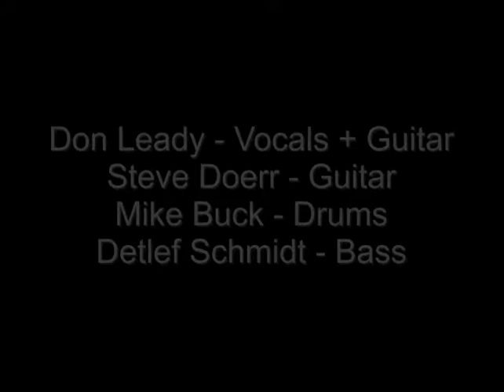Keith Ferguson Book Release Party Rockin' Daddy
This is a video from the evening event for the book release party of "Keith Ferguson: Texas Blues Bass" by Detlef Schmidt on Centerstream Publishing, at C-Boys in Austin, Texas, October 26th 2014.

Following musicians played on this Keith Ferguson Tribute "Forever Keith" (the name was given by Billy Gibbons):

The evening event was organized by Erin Jaimes, Eve Monsees and Mike Buck.

The author Detlef Schmidt wants to thank everybody for their help and playing. This was really a great night and a great book signing.

Thanks to everybody who came by at Antone's Records Store and at Tom's in the afternoon and everybody who attended the evening concert at C-Boys.

Thanks to Tino Mauricio, Daniel Schaefer, Tracy Hart and Kathy Murray for the photos of Keith and the organization of the photoshow. Tino Mauricio did the photos used in this Video.

Special thanks go to Scott Ferris, Cal Stone, Gerard Daily, Neil Meldrum from Scottland, Jillian Bailey, Armando Compean from L.A., Roger Brant from Canada, Billy Cross from Port Arthur, Frank Sarro from Houston and Gretchen Barber for thier coming, and to Margaret Ferguson, who was there the whole night.

I guess there are still some limited T-Shirts from this event available at Antone's Records. The book about Keith Ferguson is available at Amazon: "Keith Ferguson: Texas Blues Bass".

The song "Rockin' Daddy" is from Sonny Fisher on Starday Records, originally with Joey Lang on guitar. This version was on the 1983 Album from the LeRoi Brothers called "Check this Action".